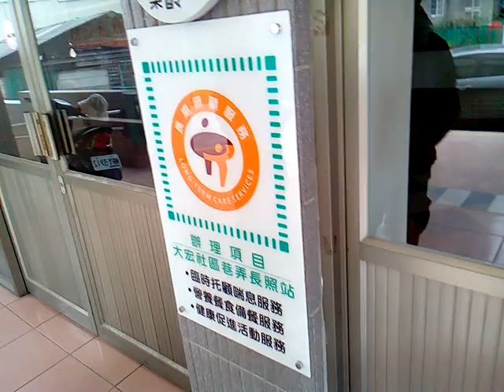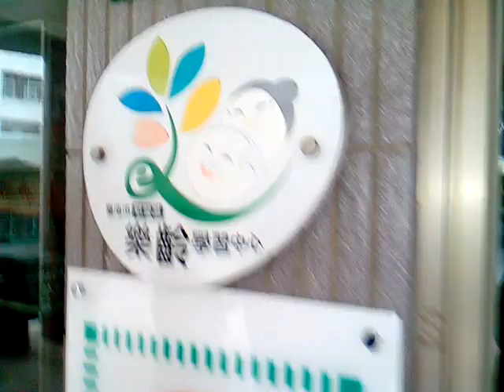VID 20180407 161316樂齡學習中心與社區巷弄站長照站 161201 新營大宏社區活動中心參訪